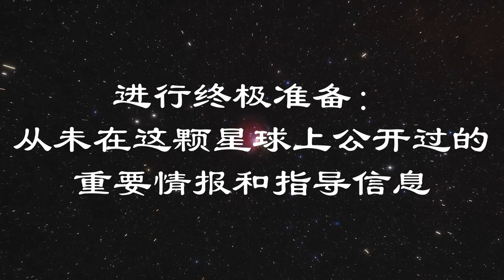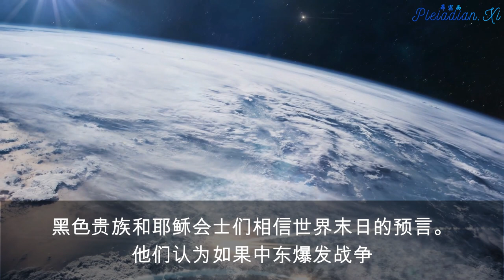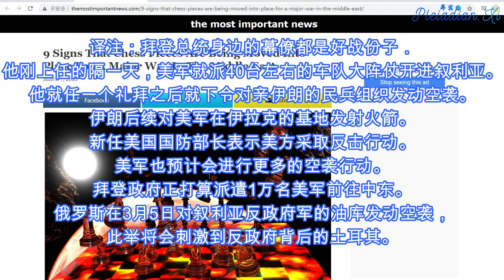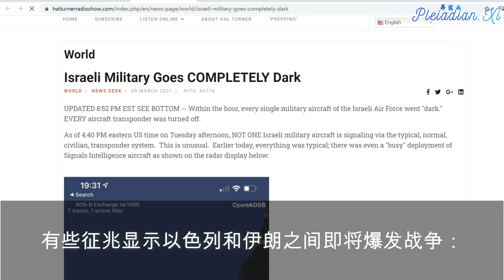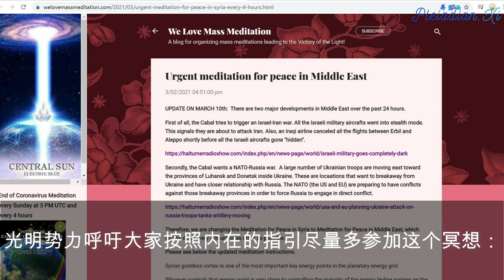The Portal | 给地表民众的简短信息（2021年3月10日更新）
💞💕更新：根据可靠情报，叙利亚或者是乌克兰袭击，可能发生在3月15日，星期一，因此，我们最需要在这个时间多做冥想，来阻止冲突爆发。

As the plans of the dark forces for their Great Reset are not going as they have wished, they have resorted to their ancient strategy: engineering a war.

黑暗势力用来实现社会大重置的计划并不能按照他们所希望的那样进行下去。于是他们开始诉诸他们的老伎俩：煽动战争。

Black Nobility families and Jesuits believe in the Armageddon end time prophecies of a war in the Middle East that will expand into the third world war between Israel and Iran, and between Russia / China and NATO. This is what they are trying to create now:

黑色贵族和耶稣会士们相信世界末日的预言。他们认为如果中东爆发战争，冲突的规模会扩大成以色列对抗伊朗，俄罗斯／中国对抗北约国家的第三次世界大战。他们正在中东埋下战争的火种：

译注：拜登总统身边的幕僚都是好战份子．他刚上任的隔一天，美军就派40台左右的车队大阵仗开进叙利亚。他就任一个礼拜之后就下令对亲伊朗的民兵组织发动空袭。伊朗后续对美军在伊拉克的基地发射火箭。新任美国国防部长表示美方采取反击行动。美军也预计会进行更多的空袭行动。拜登政府正打算派遣1万名美军前往中东。俄罗斯在3月5日对叙利亚反政府军的油库发动空袭，此举将会刺激到反政府背后的土耳其。以色列仍经常袭击叙利亚境内的重要战略据点。以色列总理－内坦尼雅胡在3月4日与贺锦丽副总统通话的时候明确表示：以色列会用尽各种手段阻止伊朗发展核武。

译注：叙利亚反政府军占领的油库可以让美国、土耳其和以色列进行原油走私活动。这三个国家每个月可以靠这个油库进帐1亿美元。俄罗斯在上周五利用弹道导弹摧毁了这座油库。乌克兰军队在48小时之后开始调度重装部队朝俄罗斯前进。美国和欧盟国家可能准备在亲俄的乌克兰省份和俄军正面开战。

译注：以色列的军机在美东时间3月9日下午4点40分全面关闭发信器。军队通常只会在对敌方发动攻击之前隐藏己方的军事资产。一架飞往阿勒坡的伊拉克航班随后停飞。

Therefore the Light Forces are asking you to do the following meditation as often as you feel guided:

（译注：08:45 12:45 16:45 20:45 00:45 04:45 每4小时一次）

Relatively reliable sources are claiming that the attack in either Syria or Ukraine could happen on Monday March 15th, so this is when the meditation will be needed even more to prevent it.

根据相对可靠情报，叙利亚或者是乌克兰袭击，可能发生在3月15日，星期一，因此，我们最需要在这个时间多做冥想，来阻止冲突爆发。

Goddess wants peace and peace it will be!

女神想要和平，和平终将到来！